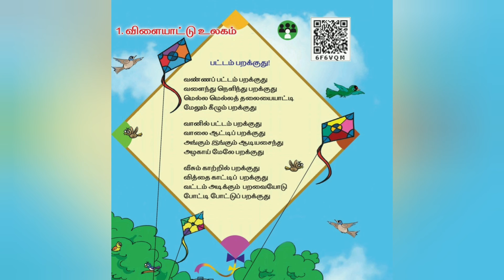2nd Tamil 1 st Term Tamil - பட்டம் பறக்குது பாடல்